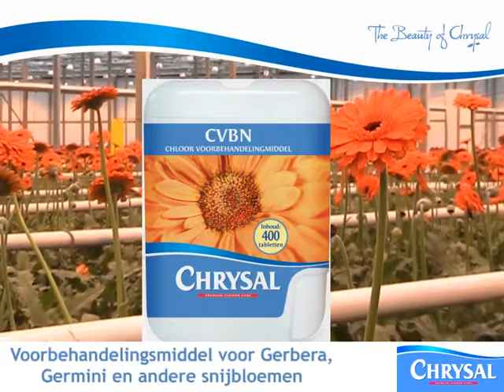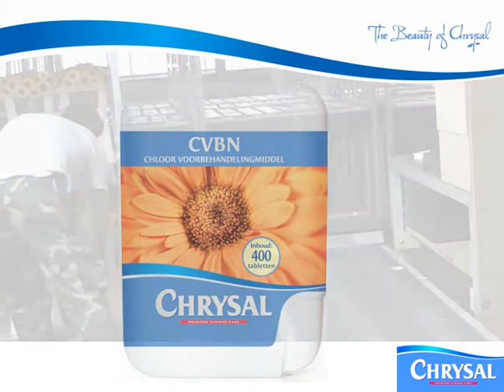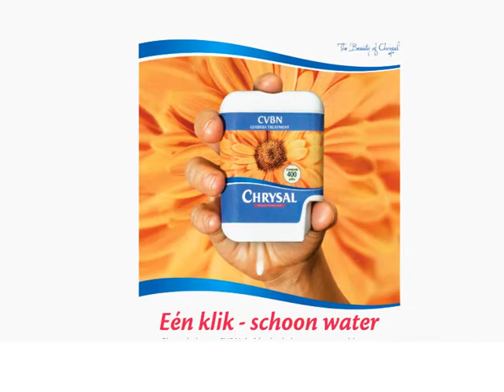Chrysal CVBN film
Bekijk het gebruik van Chrysal CVBn bij een Gerbera kweker met een tablet doseermachine. CVBN is een voorbehandeling in tablet vorm voor Gerbera, Germini en diverse zomerbloemen. CVBn is effectiever tegen bacteriën dan alle andere chloorproducten